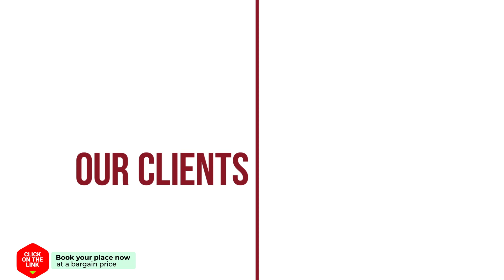De Populier hotel review | Hotels in Loon op Zand | Netherlands Hotels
De Populier hotel video review. Hotels in Loon op Zand, european 3 stars hotels.